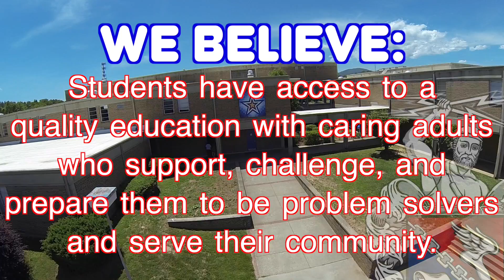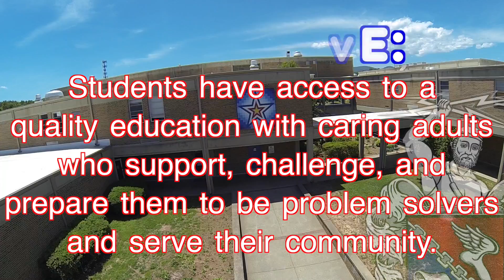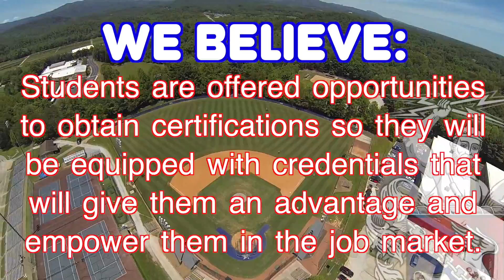Welcome to McDowell High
Welcome to McDowell High School, Marion, NC.